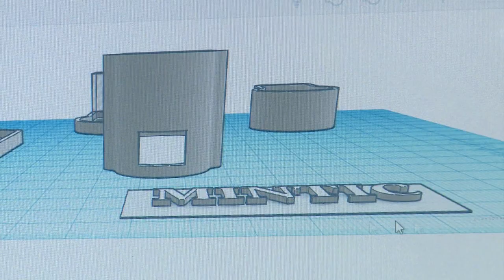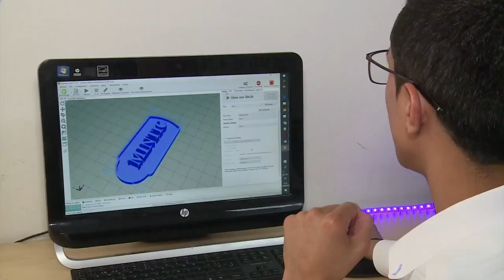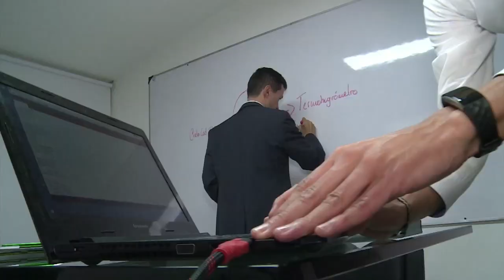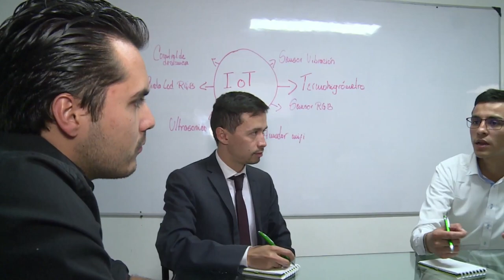El Internet de las cosas (IoT) llegó para quedarse | FuturoDigitalTV C39 N6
En esta nota conocerás la historia de un beneficiario de Incuba TI, quien desarrolló un proyecto basado en el Internet de las cosas, ¡no te lo pierdas por FuturoDigitalTV!